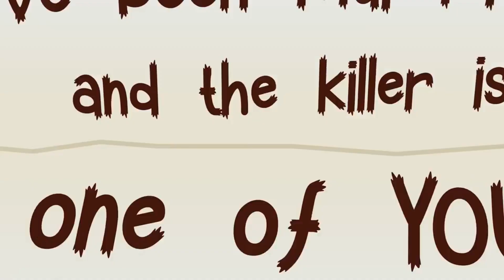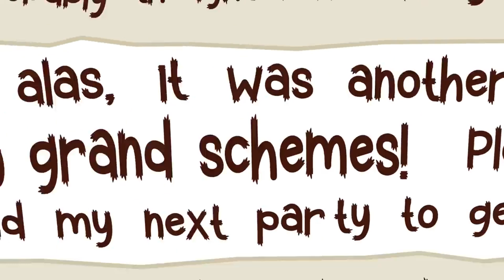ORIGIN Story of BARNABY | CARTOON ANIMATION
After Barnaby accidentally electrocutes himself in a horrible accident with his magical gemstone, he is made into a ghost. Now he spends everyday on the hunt, adding new guests to his infinite macabre parties. After all, there are a million gruesome ways to die!